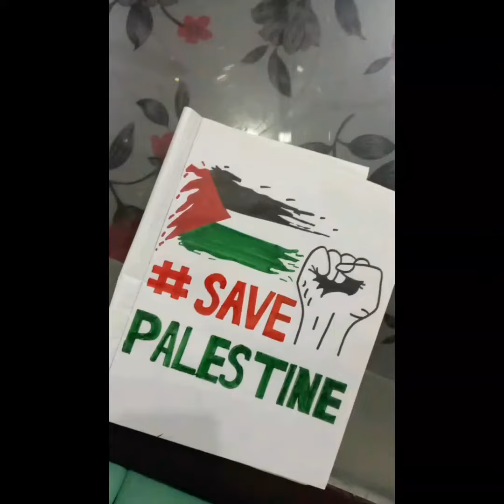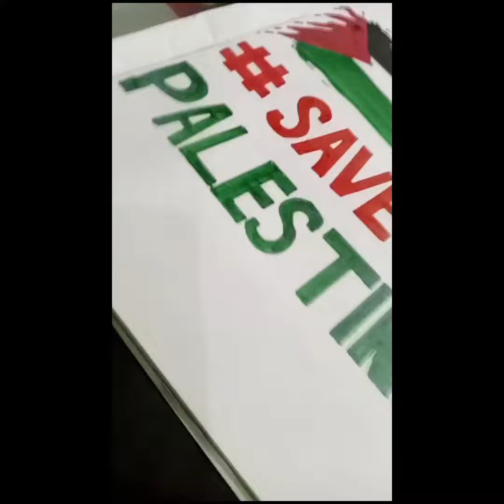Easy drawing |pencil and markers